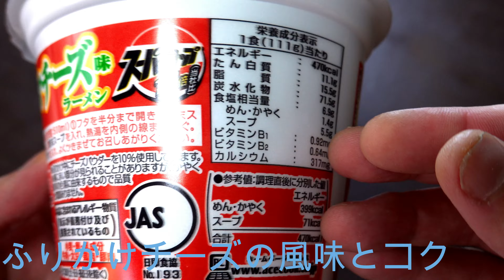【カップ麺】エースコックスーパーカップ1.5倍 3種のチーズ入り チリトマチーズ味ラーメン Japanese instant noodles 4K Tomatoramen Cheeseramen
今回はエースコックスーパーカップ1.5倍　3種のチーズ入り　チリトマチーズ味ラーメン！さっぱりピリ辛チリトマトスープに３種の濃厚チーズの洋風ラーメンを作ってみました
Japanese instant noodles
Acecook
Tomato ramen
Cheese ramen
4K video
今回作ったカップ麺はこちらでも買えます。
スーパーカップ1.5倍　3種のチーズ入り　チリトマチーズ味ラーメン
楽天⇩